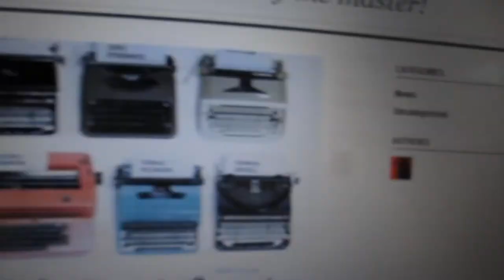Vlog sur Blog - Moustache Madness (Day 6)